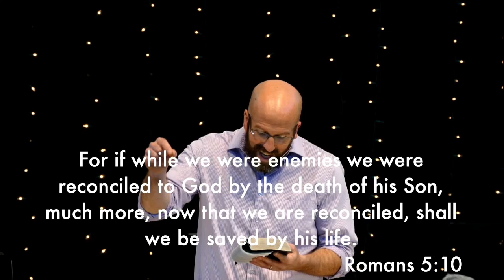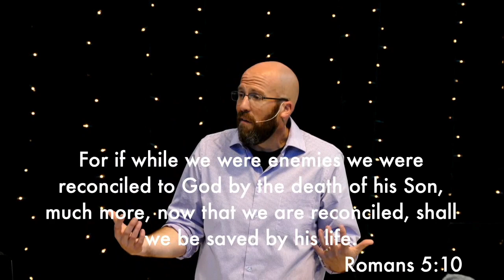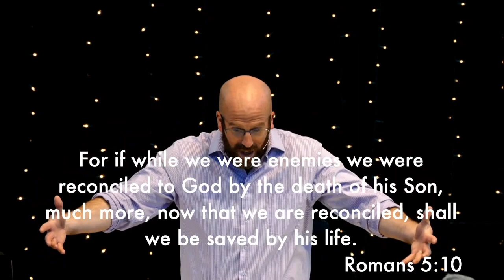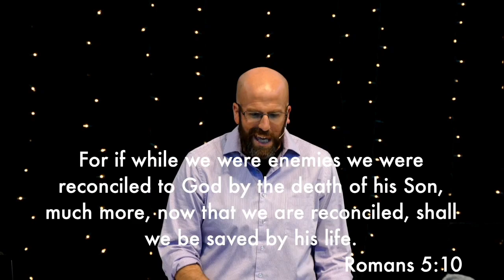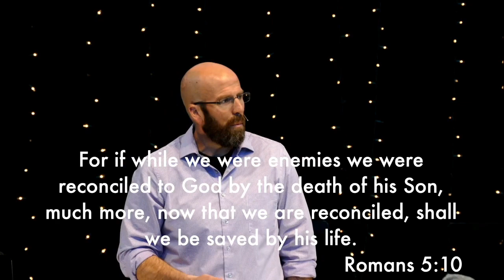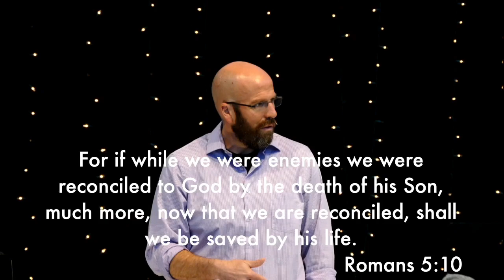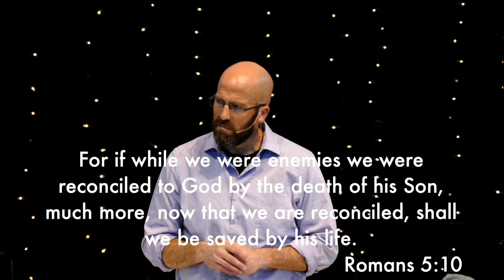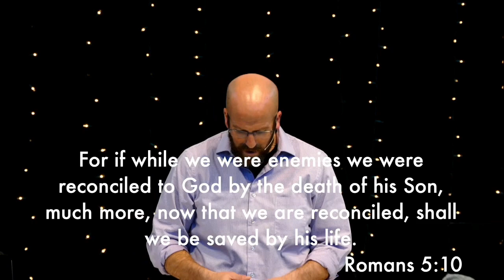Much More Saved By His Life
Jesus is alive. Not just in spirit…not as a good moral example…not in some spiritual feeling that we get. And because of that I can say to you that all who come to him in faith will find life. All that the father gives to him will never be cast out. This Jesus— who is alive— is our prize.

That is why being a Christian is never about getting yourself cleaned up…making yourself respectable, presentable, or worthy of being in the presence of God. The gospel is simply this…come to he risen Jesus in whom all blessings flow. He is able to save every last bit of you to the uttermost.